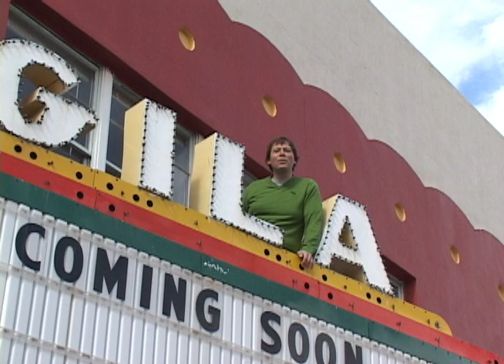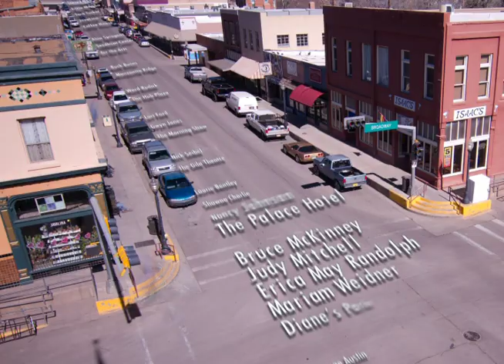Downtown Silver City: Everything's Waiting for You!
Filmed in Historic Downtown Silver City, New Mexico from January 29-February 6, 2011, as part of a winning application for the National Trust for Historic Preservation's 2011 Great American Main Street Award. Merchants and downtown denizens gathered in their place of business and/or favorite hangout to sing a line of the 1963 hit song "Downtown," written by Tony Hatch.

For more information on Silver City and the 2011 Great American Main Street Award-winning Silver City MainStreet Project, please

"Downtown," by Tony Hatch. Universal Music Corp. on behalf of Welbeck Music, Ltd. (ASCAP) - used by permission.

Silver City MainStreet Project
The Corporation for Downtown Development